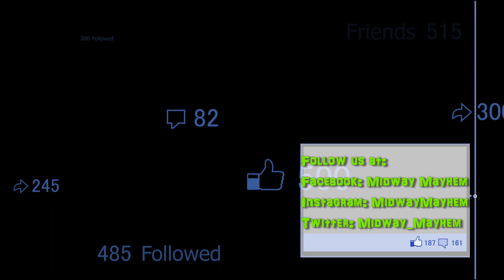Silver Dollar City 2019 Annoucement - The Year Of Shows & Festivals!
(Branson, Mo.)    A hallmark of Branson’s famed tourism industry is live entertainment and production shows, with Silver Dollar City Attractions having proven decades-long leadership in presenting great and unique talent.  Today’s announcement of the 2019 lineup strongly builds on that tradition, with Silver Dollar City beginning a new era of even bolder entertainment with “The Year of Shows & Festivals.” The 1880s internationally-awarded theme park is planning millions of dollars in additions with new and original productions, larger-than-life shows and festival adventures.

        Topline features include a new $1 million, original mega-production show for Summer, Reuben’s Swashbuckling Adventure; and new for Fall, a spectacular evening and nighttime experience, Pumpkin Nights with thousands of glowing pumpkins artfully brought to life throughout the streets of the City, creating the biggest Fall in the park’s nearly 6-decade history.

        Other large-scale elements include a globally-acclaimed acrobatic French-Canadian lumberjack production show; a slate of evening concerts in the Echo Hollow Amphitheater including Bluegrass Nights in Spring and then, throughout the season, legendary rock, pop and country performers; the new Kid Magic summer show; plus The Festival of Wonder with visually-stunning, globally-inspired production shows.

Summer Mega-Productions
        Imagination comes to life on stage in a huge production opening with Star-Spangled Summer -- the all-new, original production, created exclusively for Silver Dollar City, Reuben’s Swashbuckling Adventure. The $1 million Broadway-style musical is a magical journey of discovery with a colorful cast, flying characters, state-of-the-art sets and special effects. Also new for summer is a show featuring the world’s youngest magician and illusionist, Kid Magic, starring Kadan Bart Rockett & Brooklyn, direct from America’s Got Talent.

Supercharging Fall
        The City transforms into a glowing-orange wonderland in Fall 2019 as Silver Dollar City presents Pumpkin Nights. This evening lighting event with thousands of pumpkin creations and larger-than-life icons includes giant scarecrows, cats, owls and other characters shining in the dark. A new Pumpkin Pathway leads to Pumpkin Plaza with a dance party and fall activities. The park stays open until 9 pm, with rides running too, creating a new nighttime experience for families.

        Fall daytime debuts a pulse-raising French-Canadian production show -- an acrobatic musical about singing and dancing lumberjacks in a high-energy internationally-acclaimed stage show. Also by day, in a setting filled with colorful pumpkins, Silver Dollar City craftsmen welcome visiting artisans, with select new crafters each week.

        Spring kicks off the year with The Festival of Wonder, billed as “A Most Amazing Entertainment Experience,” designed to spark curiosity by presenting several hot-ticket shows such as Phoenix Fire which is a black-light, laser and fire production, and new circus-inspired extraordinary acts for CirqUnique.

        New for Bluegrass & BBQ is Bluegrass Nights, featuring nightly concerts with top bluegrass artists in Echo Hollow Amphitheatre. Following Southern Gospel’s 12 biggest days for Southern Gospel Picnic is a new event for September: Country Music Days presents 13 back-to-back days of iconic country music and Saturday Night Celebrity Concerts with classic country stars.

        The grand finale to the year is Christmas. The City transforms into one of the world’s most recognized holiday celebrations, An Old Time Christmas, with over 6.5 million lights, the dazzling Christmas In Midtown, Rudolph’s Holly Jolly™ Christmas Light Parade, original musical productions A Dickens’ Christmas Carol and It’s A Wonderful Life, plus a towering Special Effects Christmas Tree – all for a Christmas season bigger and brighter than ever.

        “We are, and always will be, respectful to our roots of presenting great crafts, unique music and family-friendly shows,” said Brad Thomas, President of Silver Dollar City Attractions. “This coming year, we will add many colorful layers, boldly building a new era of entertainment into our traditions.  Guests are seeking new adventures and always looking for something they haven’t seen before. We promise we will deliver new experiences while embracing favorites as we support our mission statement of Creating Memories Worth Repeating,” Thomas said.

        Season passes for 2019 go on sale November 1. For details and additional elements: